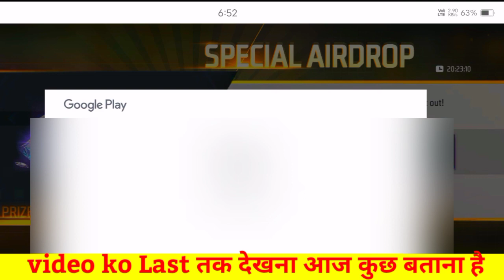free fire new event today|Free Fire New Event /FF New Event Today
free fire new event today|Free Fire New Event /FF New Event Today| FF New event|new event FF

SEARCH RESULTS:-

free fire
new event in free fire
new event
free fire style up event
upcoming event in free fire
style up event

@ROYAL GAMING PLATFORM
@Ump God 2.0
@GOD 92 FF
@JEROX GAMING
@Aman Karan YT
@Technical AT Gamer
@DAIYA GAMING
@DF GAMING
@Jecks gaming
@TANISHQ GAMING
@FA GAMER
@SACHIN FF YT
@Pro gaming Pg clips
@Hakson Pro Gaming
@PRO GAMING PG
@Total Gaming